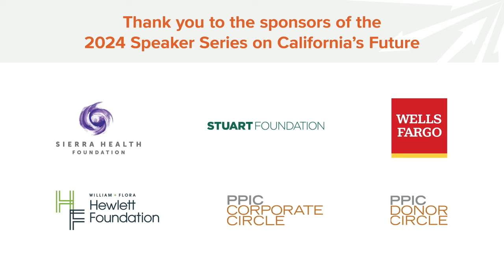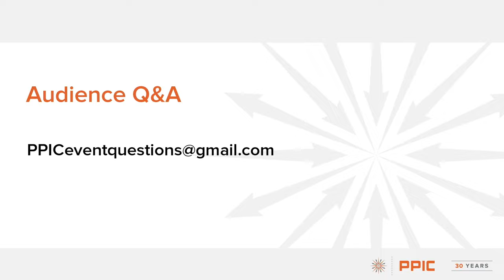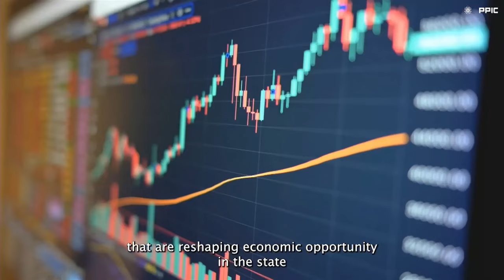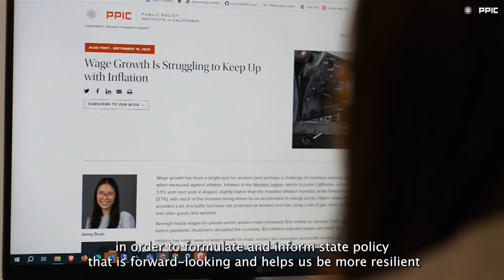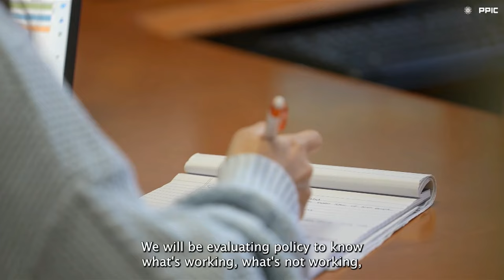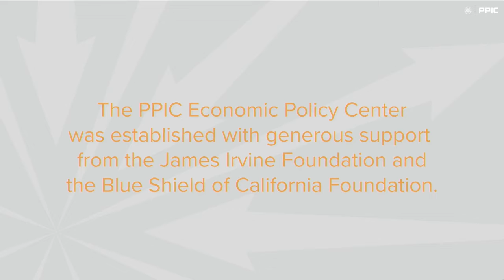California's Economic Future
California is a powerhouse of innovation and wealth-building—yet our state has the highest poverty rate in the nation. What policies can best support California’s economic leadership and ensure that more of its residents benefit from the state’s success? Marketplace’s Kai Ryssdal moderates a panel discussion featuring Ruben Barrales, senior vice president of external relations for Wells Fargo; Sarah Bohn, vice president and director of the Economic Policy Center at the Public Policy Institute of California; Cindy Chavez, a Santa Clara County supervisor; and Paul Granillo, president and CEO of the Inland Empire Economic Partnership.

PPIC’s Speaker Series on California’s Future invites thought leaders and changemakers with diverse perspectives to participate critically, constructively, and collaboratively in public conversations. The purpose is to give Californians a better understanding of how our leaders are addressing the challenges facing our state.